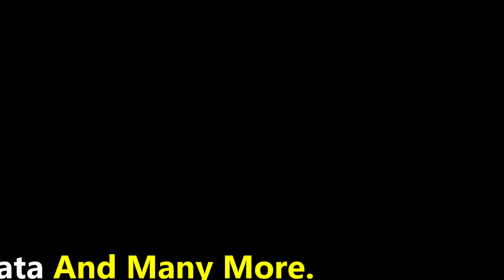24 slot cooler motor winding aluminium data - कूलर मोटर एलुमिनियम वाइंडिंग - Motor Winding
Learn how to wind a 24-slot cooler motor with this detailed video tutorial. Get all the motor winding data you need for a successful winding process. Watch now!
24 slot cooler motor winding aluminium data - कूलर मोटर एलुमिनियम वाइंडिंग - Motor Winding

Welcome to Electrics Trendz. This video i m explains the entire process and data of winding a 24-slot motor using aluminum wire. This guide is ideal for electricians, technicians and enthusiasts who want to master motor winding for cooler motors.

In This Video We Describe About

Details for 24-slot cool motor winding aluminium wire
Compare with 24-slot motor winding
High-speed cooler motor data, and Three-speed cooler motor data
Explanation local cooling motor winding Data and symphon cooler motor winding Data
Differences between copper coil and aluminum coil techniques
Tips for cooler motor wounding in Hindi

Cooler motor winding data
All cooler motor winding data
1-inch cooler motor winding data
Cooler Winding Techniques

Latest Motor Winding Video:

24 Slot Cooler Motor Winding  मात्र 13 मिनट- कूलर मोटर फ़ास्ट वाइंडिंग डाटा - Cooler Motor Connection

मोटर वाइंडिंग डाटा फ्री में पाने के लिए यहाँ  हमारी वेबसाइट पर विजिट करें

↪️ सभी डाटा हिंदी में देखने क लिए यहाँ पर जाएँ.

मोटर वाइंडिंग का सामान ,वाइंडिंग मशीन ,वाइंडिंग फरमा बेअरिंग पुलर खरीदने के लिए यहाँ देखें:-

↪️All Ceiling Fan Winding Data?